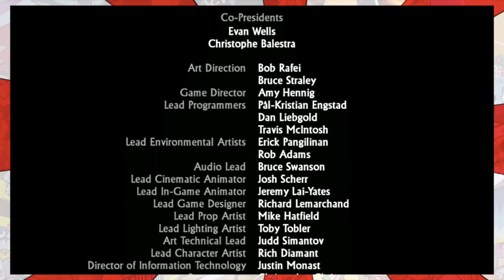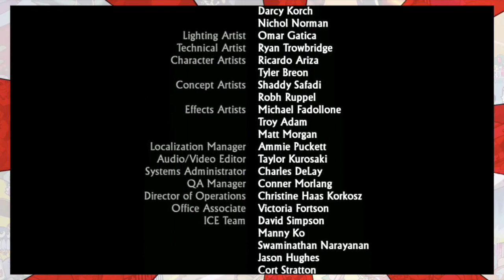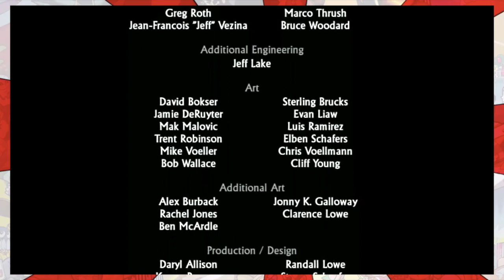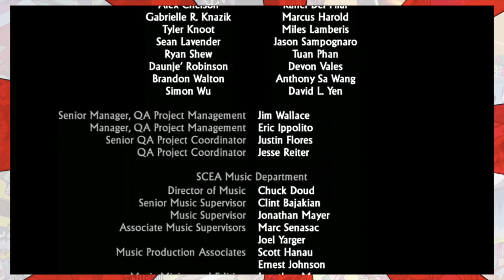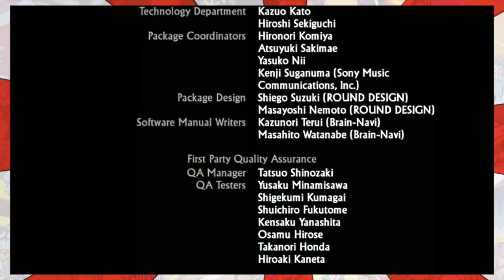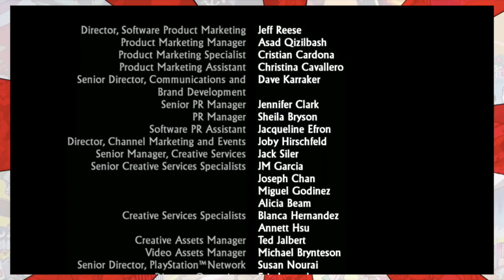The Neverending Boss Fight - Uncharted (FINALE) - NINTEND-O-RAMA! (System Switch)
It's the epic conclusion! Watch as slowly make incremental progress towards beating the evil Navarro! I win eventually but you know how these things go. Thanks for joining Matt and I on this adventure!

~Taylor

NINTEND-O-RAMA! THEME by Dmitry (mentalcacao)